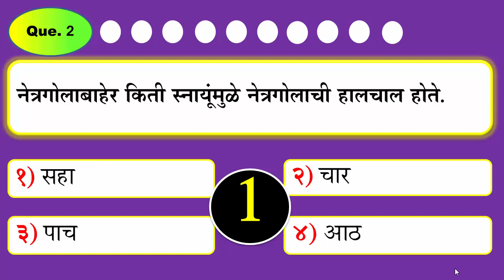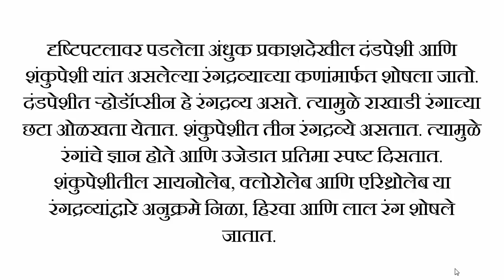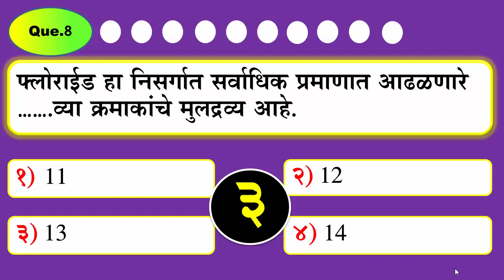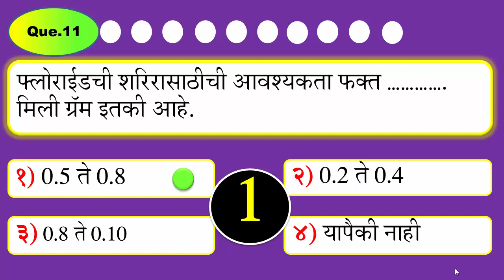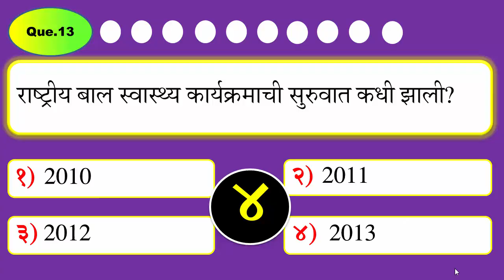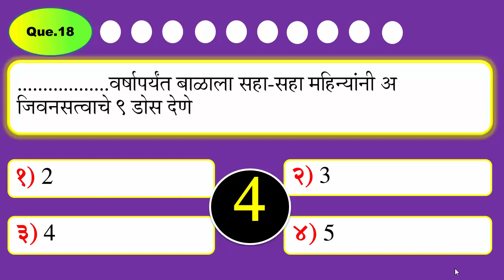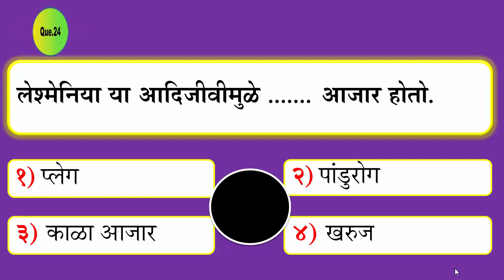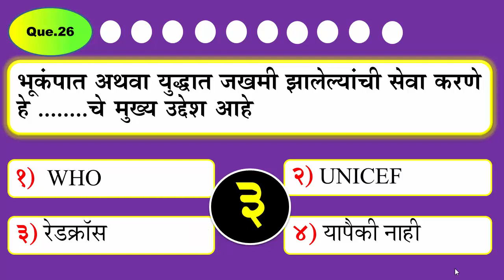आरोग्य विभाग प्रश्नपत्रिका सोडवून पहा, arogya vibhag bharti question papers, आरोग्य विभाग भरती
नमस्कार आज आपण आरोग्य विभाग भरती साठी उपयुक्त सराव प्रश्नपत्रिका प्रश्नाचा सराव घेणार आहोत जे आरोग्य सेवक, अधिपरिचारिका, औषध निर्माता परीक्षा साठी उपयोगी असणार आहे.

in this arogya vibhag bharti special video we take arogya vibhag question paper series of arogya vibhag tantrika question

Thanks